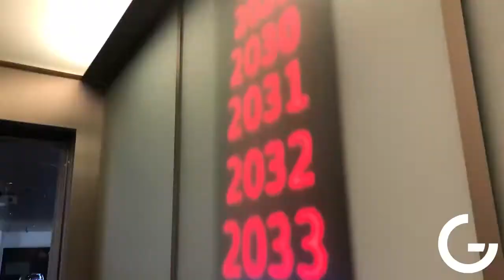Ferienfreizeit - Neuburg an der Donau 2022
Nach zwei Jahren coronabedingter Pause konnte die Abteilung Jugend & Integration der Stadt Garbsen in diesem Jahr anbieten. In diesem Jahr ging es für die 12 bis 14 jährigen nach Neuburg an der Donau in Bayern...